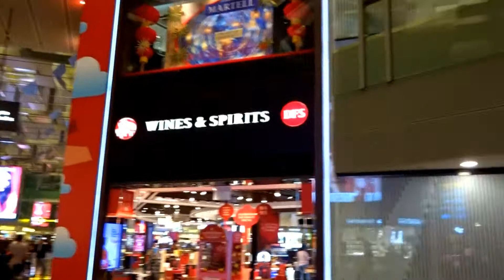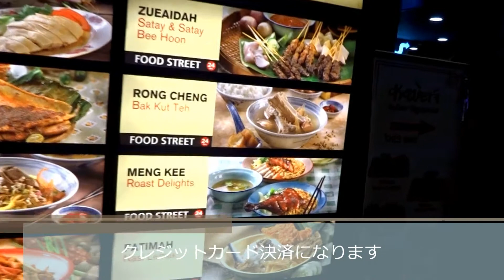旅の終わり チャンギ国際空港～関西国際空港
西オーストラリア　パースの旅
次のシリーズ動画も作成していきますので